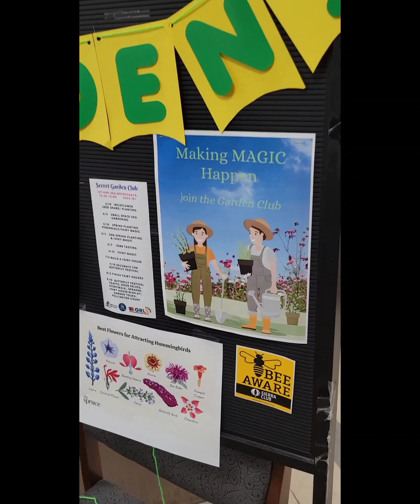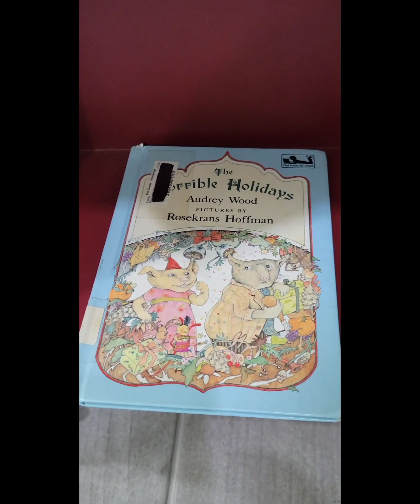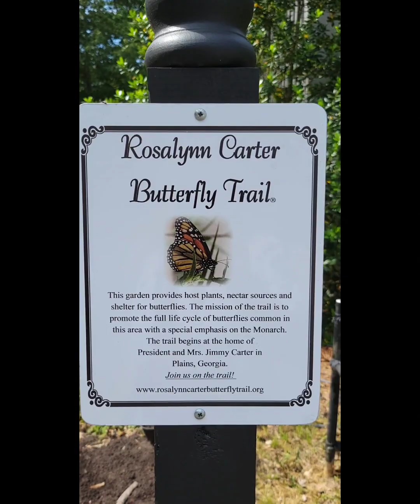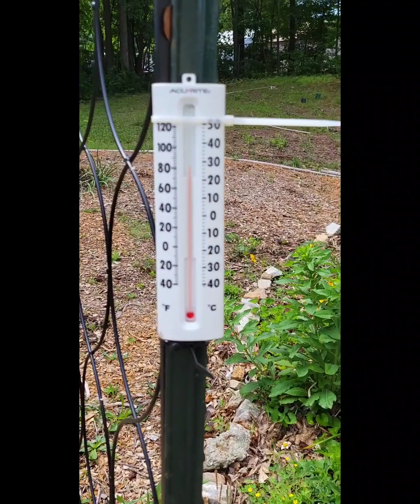PINES Library Tiny Quick Sneak Peak. So Adorable!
PINES Library Tiny Quick Sneak Peak. So Adorable! Betty C. Hagler Library